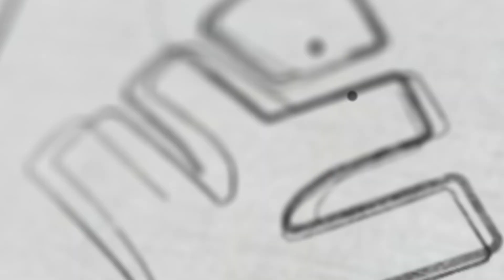സൈലത്തിൽ ഫ്രീ ആയി പഠിക്കാം | Xylem JEEnius